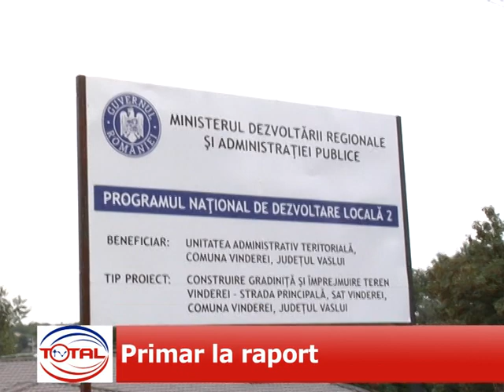VIDEO//PRIMAR LA RAPORT - Ionuț Ghiur, primarul comunei Vinderei